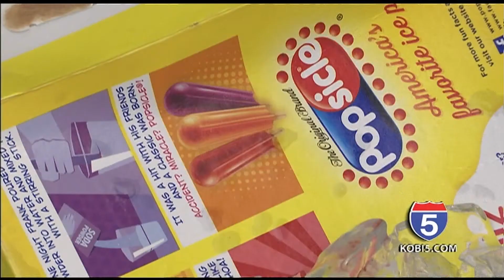Ashland group helps homeless beat the heat